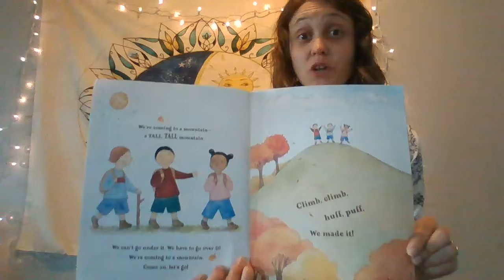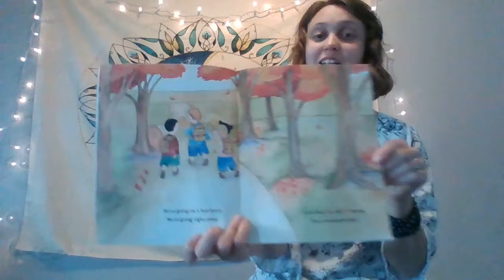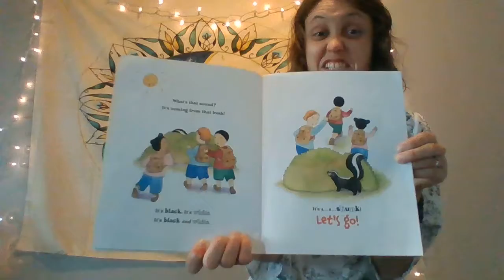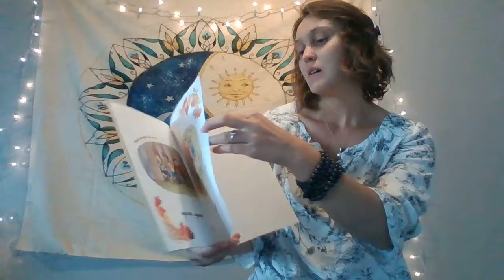We're Going on a Leaf Hunt -- Positive Read Aloud for Kids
We're Going on a Leaf Hunt -- Addison Knote reads aloud this fall children's book, written by Steve Metzger, illustrated by Miki Sakomoto. A fun, leaf-finding adventure with three friends. What adventures can you find while searching for colorful leaves?

Positive Family Spirituality is a product of Mile Hi Church – an inclusive community exploring a positive spirituality in fun and practical ways, and empowering children and families to believe in themselves, their connection to the world, to others, and to something bigger than themselves.